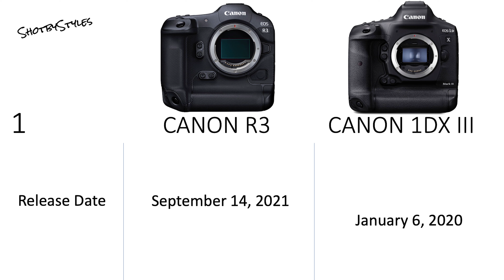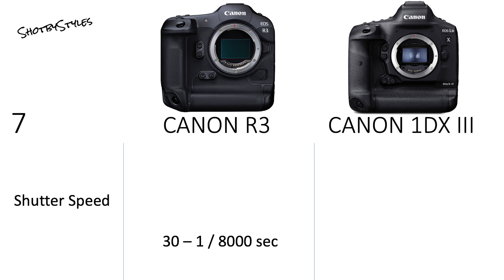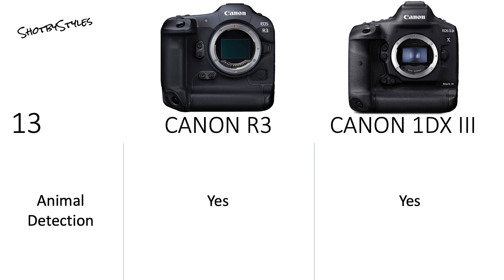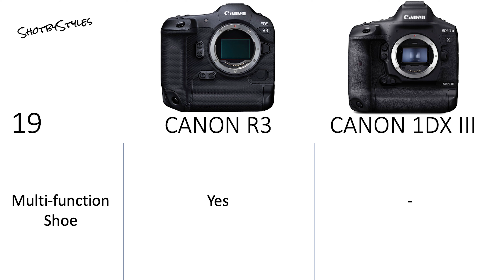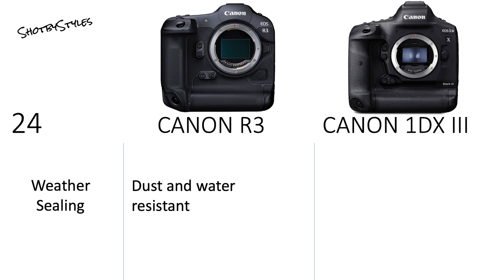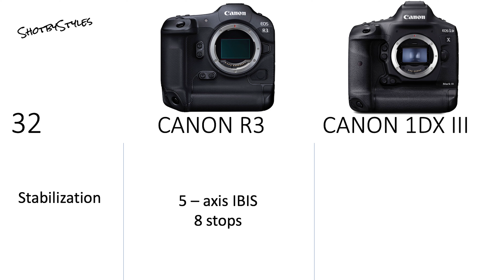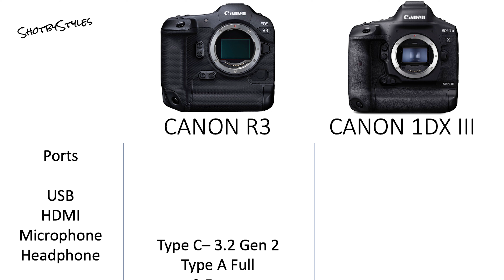Canon R3 Vs Canon 1DX Mark III Camera Specifications Comparison.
Whats up creators,  today we're doing a Canon R3 vs Canon 1DX Mark III specs comparison. Let's look at these camera's specs and find out which one is best for you.